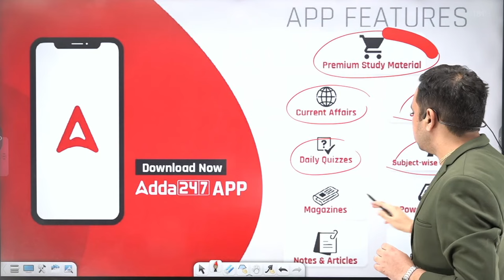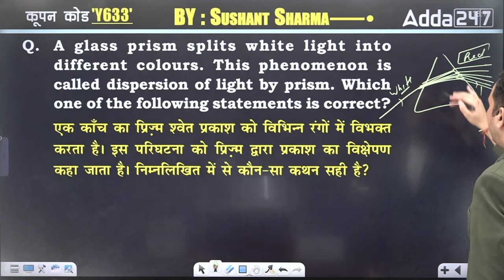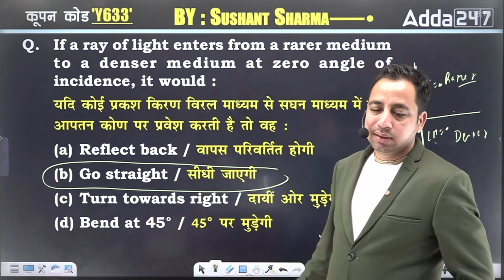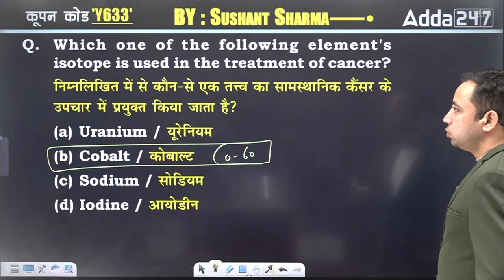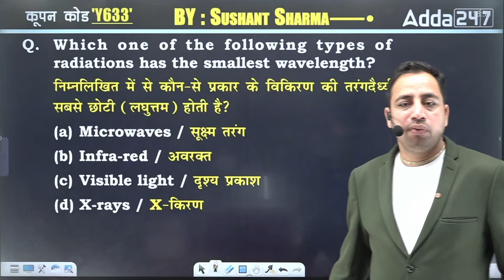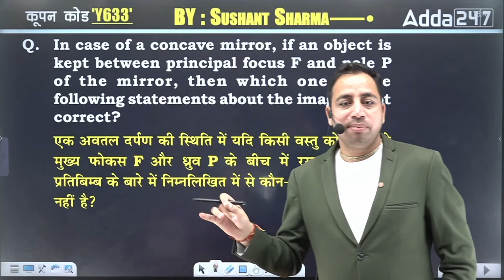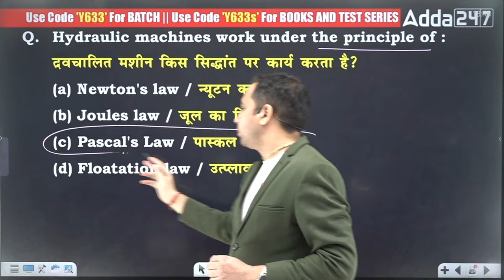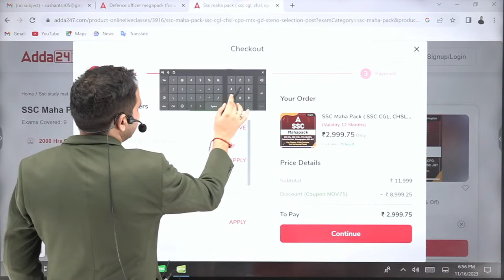AAI ATC New Vacancy 2023 | AAI ATC Physics Class | Physics By Sushant Sharma Practice Set - 25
AAI ATC New Vacancy 2023 | AAI ATC Physics Practice Set | Physics By Sushant Sharma | AAI ATC Syllabus 2023 | AAI ATC Classes 2023 | AAI ATC Previous Year Questions | AAI New Vacancy 2023